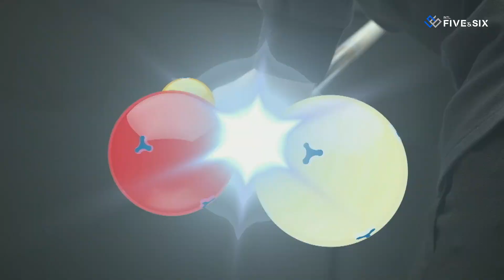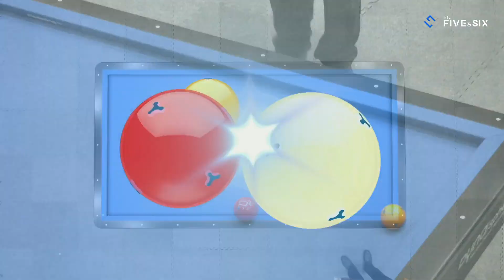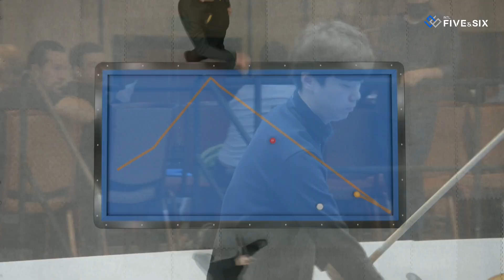Last 32 - Jung Han HEO vs Haeng Jik KIM (Las Vegas World Cup 3-Cushion 2022)